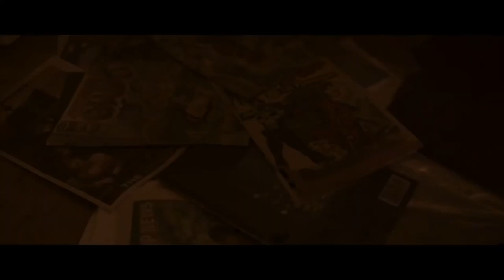BAD CANDY Official Trailer (2021)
New,Trailer,New movie trailer,
Newtrailers, movietrailers2021,latest trailer, movie trailer new 2021,bad candy,bad candy trailer, bad candy trailer 2021,
Bad candy trailer reaction,